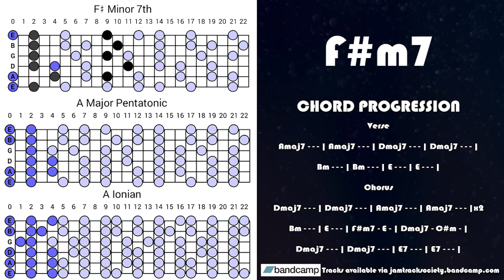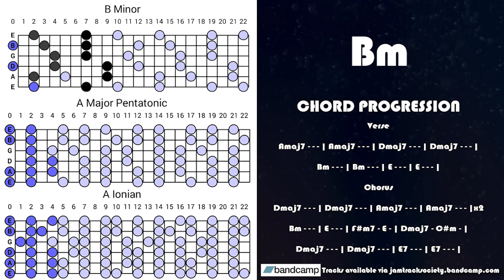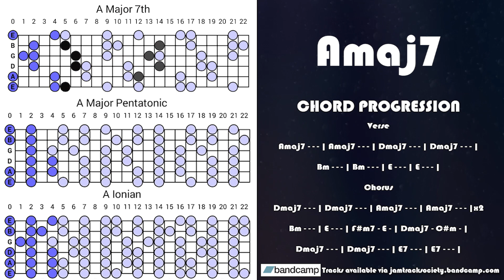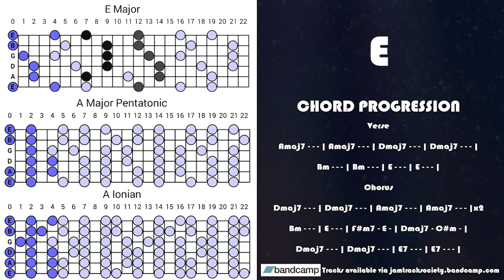John Mayer Style Bluesy Guitar Backing Track in A for Soloing and Jamming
Immerse yourself in this bluesy guitar backing track, inspired by the soulful vibes of John Mayer. Crafted in the key of A, it's the perfect soundscape for soloing, jamming, or honing your guitar skills. Whether you're a budding musician or a seasoned guitarist, this track will transport you to a world of smooth blues rhythms. Grab your guitar and let's jam!